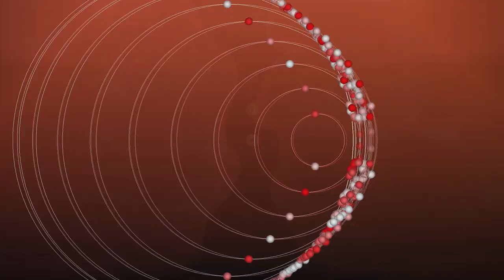A la recherche du temps perdu IX ''Misty Expanse '' piano ,modern ,music,animation visualization